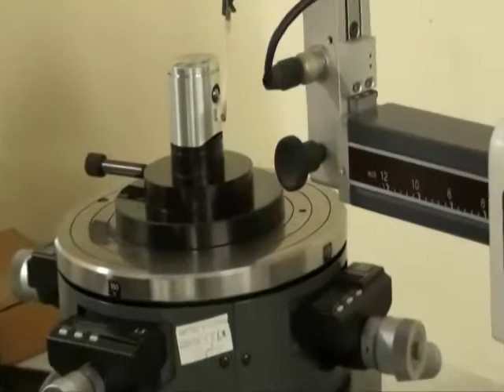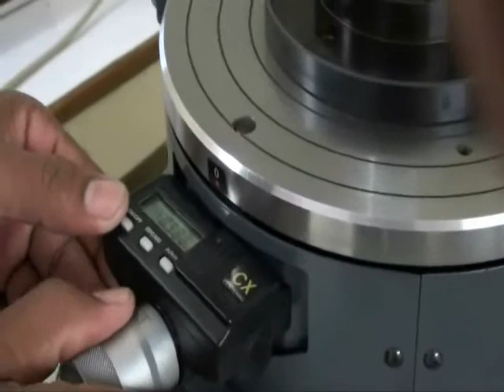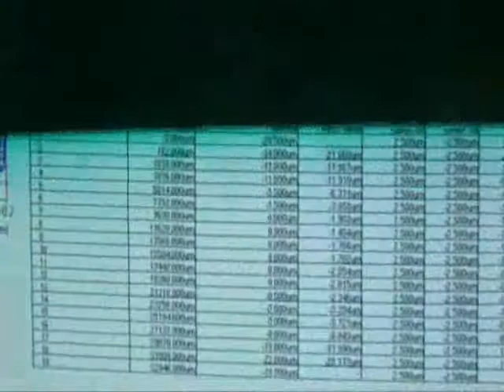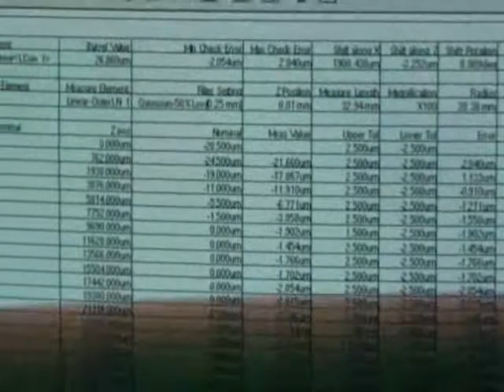AIP Abilities Roundness Tester Movie Dt 10th Sept 2010